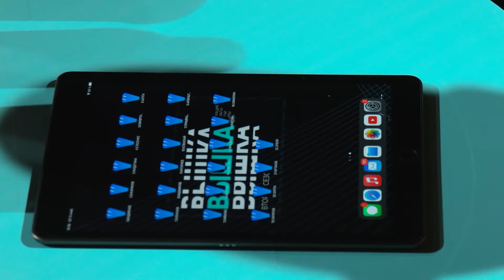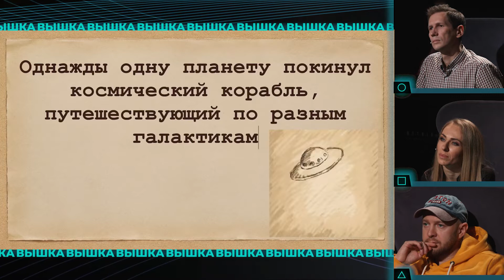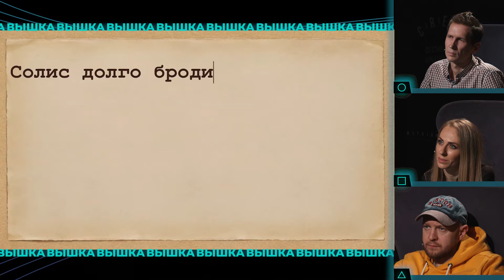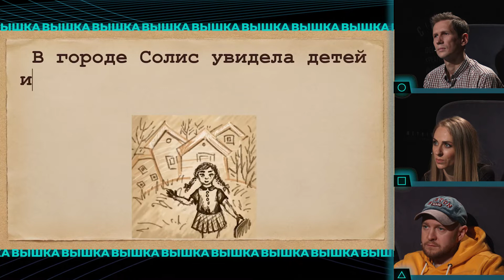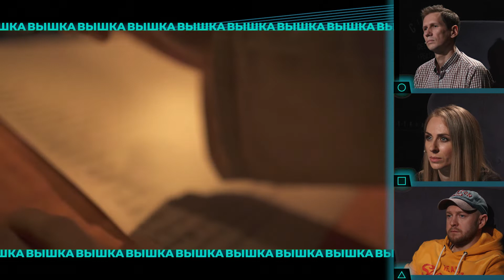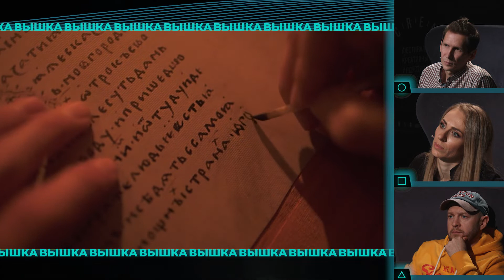Сезон 2. Вышка выпуск 1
«ВЫШКА» - фестиваль медиа контента где молодые авторы индустрии сражаются за 50.000 рублей и возможность попасть в медиа школы от Good Story Media и Moscow Film School

Более 20 финалистов представили свои работы: от анимации до рекламных роликов. Жюри фестиваля лидеры индустрии: креативный продюсер Кинопоиск HD - Андрей Федяй, актриса шоу «Однажды в России» - Екатерина Моргунова и Андрей Дейч - эксперт в визуальном сторителлинге